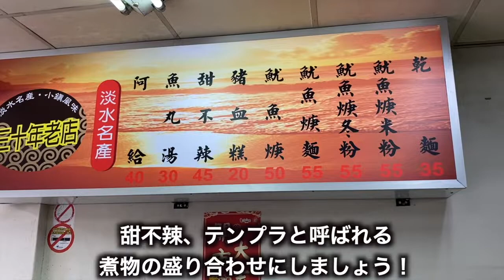【台湾グルメ⑦⑥】150円で食べれる淡水名物！昔ながらのローカルグルメ阿給！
【毎日19時に更新中♪目標は3年かけて1000店舗紹介♪】

15歳から寿司屋の見習いとして働き始める
19歳のときに調理師免許を取得
28歳のときにオーナーシェフとして飲食店を開業
31歳のときに渡豪。英語を学びながらモダンオーストラリアレストランのスーシェフ(副料理長)を務める
34歳から約6年かけて世界65カ国を食べ歩き
2020年からYouTubeで台湾グルメガイド【あっ台湾グルメ〜安いは正義だ〜】を運営開始♪

⭐️⭐️⭐️＝このチャンネルの信義にかけて自信を持ってオススメするお店‬
‪⭐️⭐️＝安くて美味しくて値打ちがあるオススメのお店‬

『高くて美味しいのは当たり前！
安くて美味しいから値打ちある！

このチャンネルでは「安いは正義」をモットーに安くて美味しい値打ちのある台湾グルメを紹介しています！
みなさんが知ってる台湾のおすすめグルメがありましたら是非コメント欄で教えて頂ければすごく嬉しいです！情報お待ちしています！

【清水街阿給】（阿給40元）
No. 30, Qingshui Street, Tamsui District, New Taipei City, 251